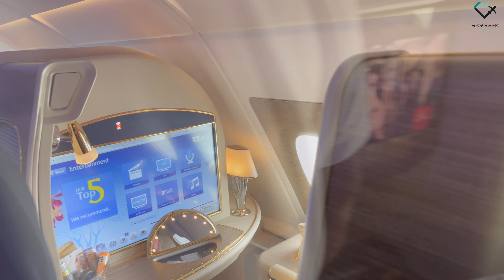A day at Dubai Airshow 2023 Edition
Hello Everyone, Welcome back to another great video of the Dubai Airshow 2023. It's the biggest and the most best edition of its kind ever! I had so much fun visiting it for the 2nd time. Watch the complete video to learn more about future of aviation industry.

FAQ :- Things i use?
- Sony RX100 V , GoPro Hero 5 Black, iPhone and use iMovie to edit my videos.

- Use of any material from this video without permission is strictly Prohibited.